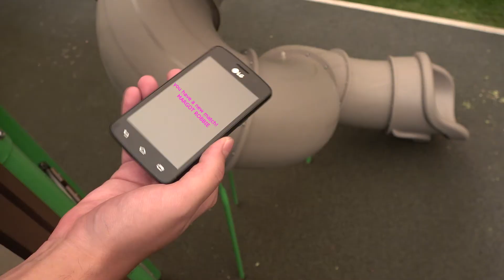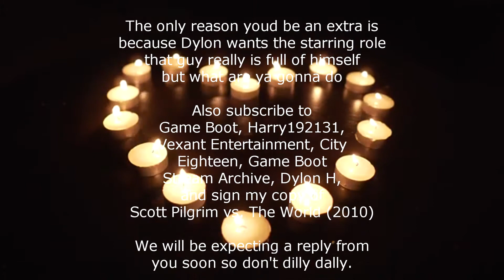The Date (short sketch)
John goes on a date. But Murphy's Law states it best - anything that can happen, will happen.